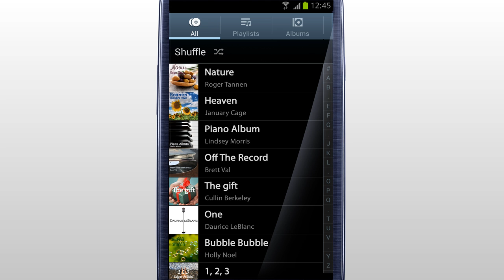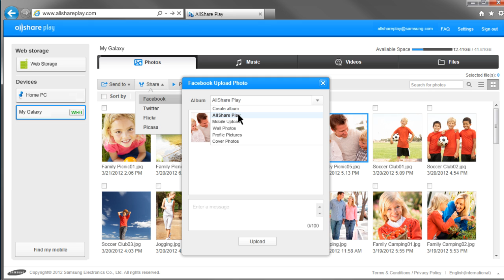(ENG) AllSharePlay_Tutorial_PC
Samsung Content & Services - Samsung Link (AllShare Play)

Enjoy your contents anytime, anywhere, on any device. You can easily open contents stored on another device or storage location, or transfer them between devices. Watch a movie stored in another device without cables!